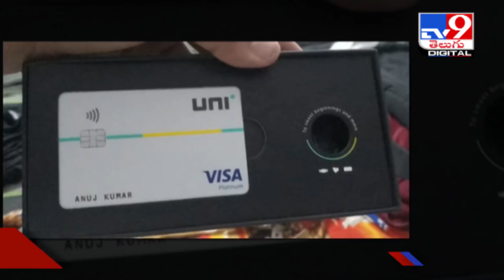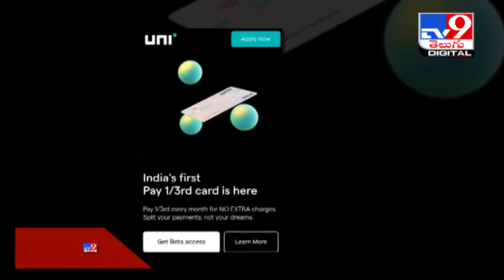Credit Cards: ఈ క్రెడిట్ కార్డుపై మూణ్ణెళ్ళు వడ్డీ లేదు..అదిరింది కదా? - TV9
Credit: NewsUpdates | Rajesh Sharma/Producer | Veera/Editor